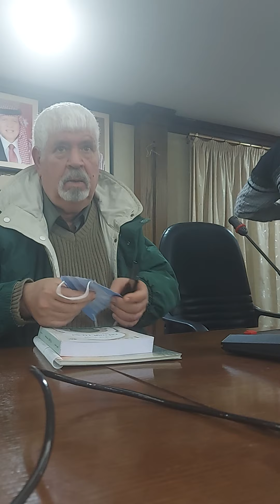الاستغراب لدى حسن حنفي محاضرة للاستاذ مجدي ممدوح